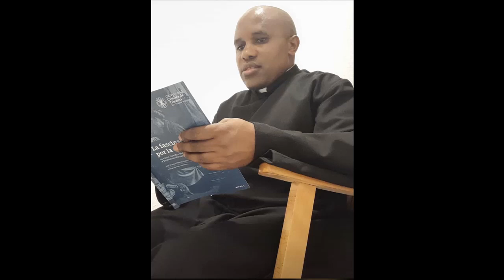Bikira Mariya, Umwamikazi w'umuryango (15)-Kurangamira Yezu usenga.